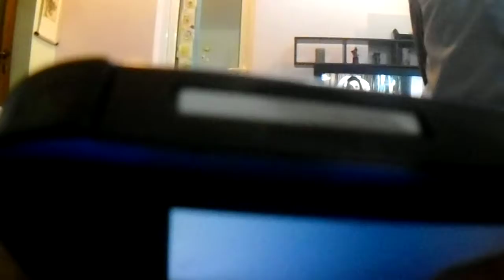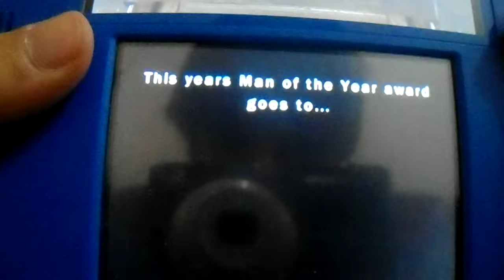nintendo 2 ds , lego batman 2